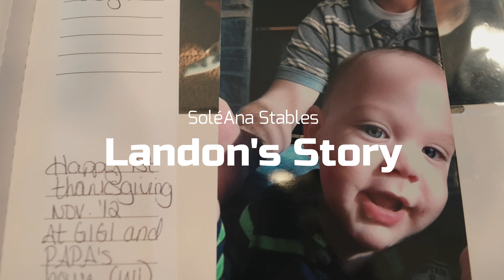Soleana Stables Landon Zingler's Story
A short documentary film I was able to do for my favorite non-profit.